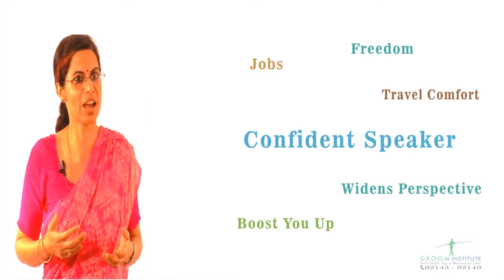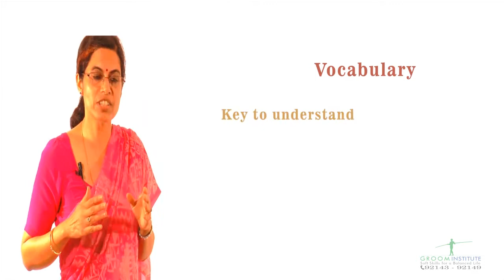English communication Skills Course